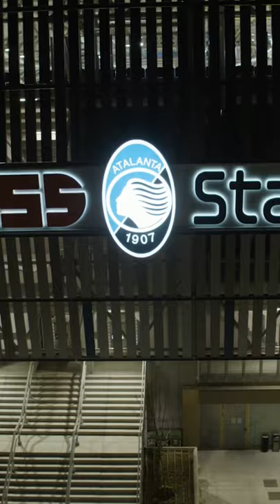Sempre più forte la passione ⚫️🔵 Backstage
Tanti tifosi protagonisti nel video di lancio della prima maglia gara 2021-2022!
A lot of Atalanta fans took part in the launch video of the 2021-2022 home kit!